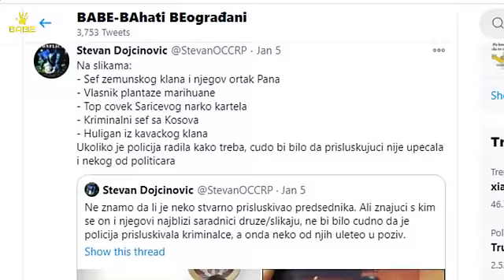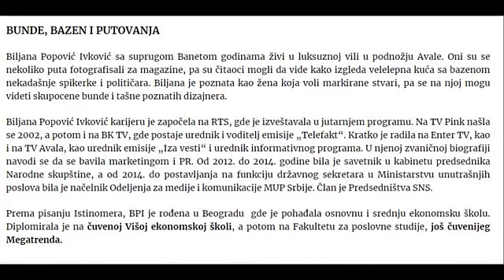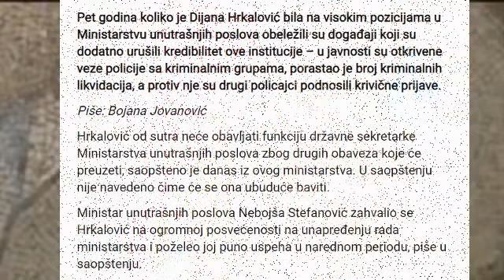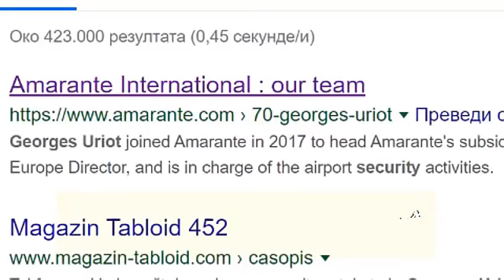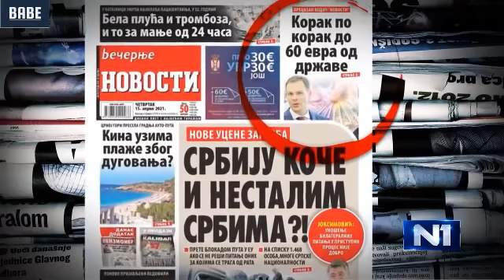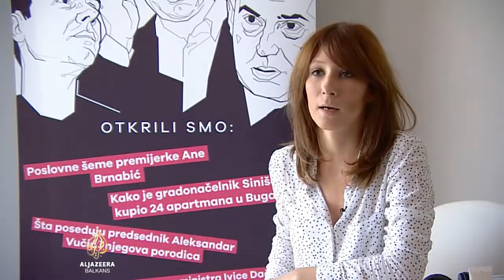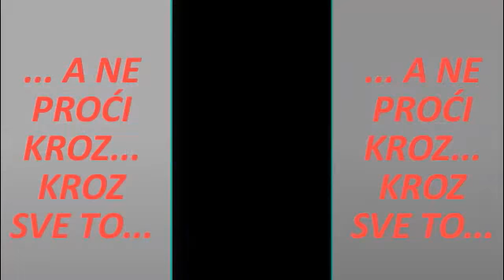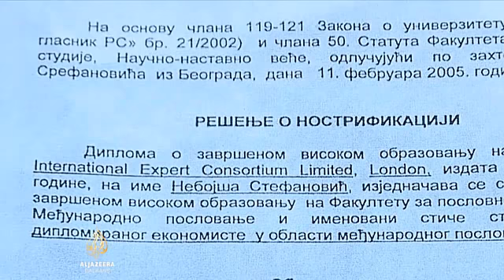Mala bara puno krokodila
Pogledajte Srbiju 2021. godine i njene političare. Klip sam napravio da bih ostavio zapis i trag o političkom mulju iz koga Srbija godinama ne ume da se iščupa. Većina likova koje ćete videti u klipu su odgovorni za propast Srbije i zaslužuju da završe u zatvoru jednoga dana...